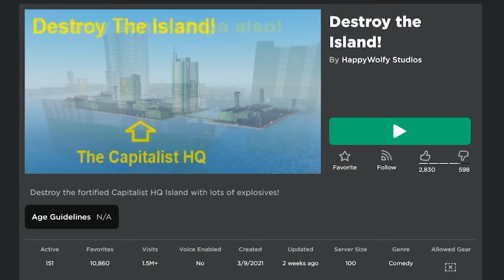DESTROY THE ISLAND..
place go boom

►Code: sketch